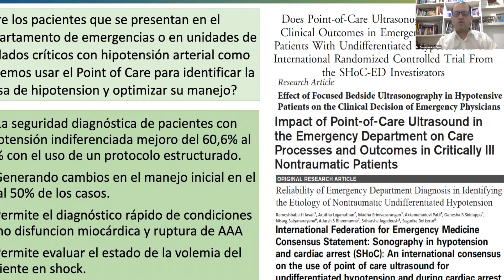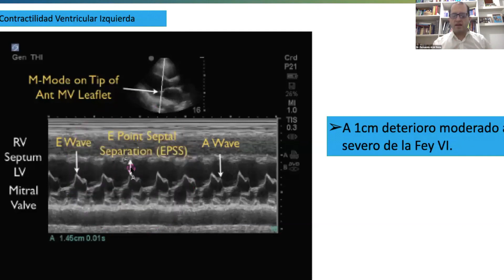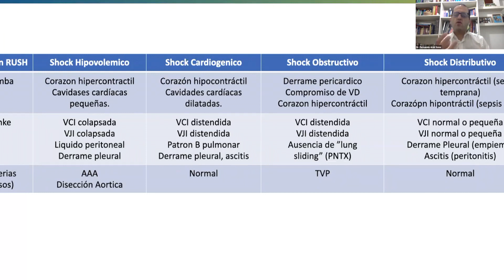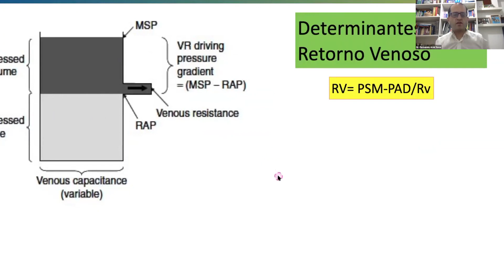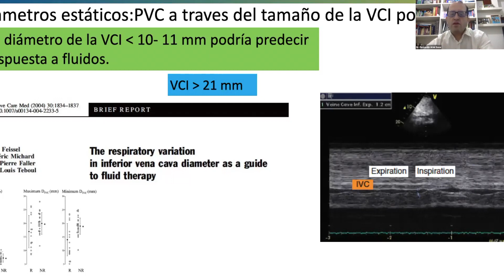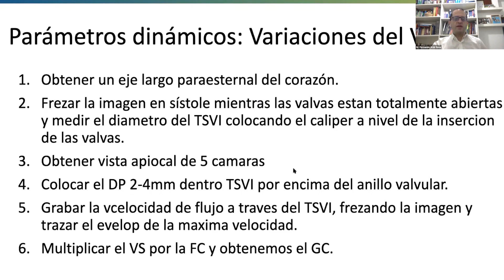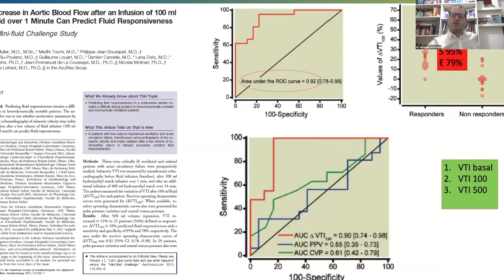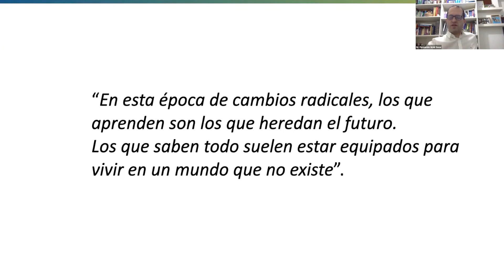VALORACION HEMODINAMICA DR ARIEL FERNANDO SOSA POCUS en el PACIENTE HIPOTENSO